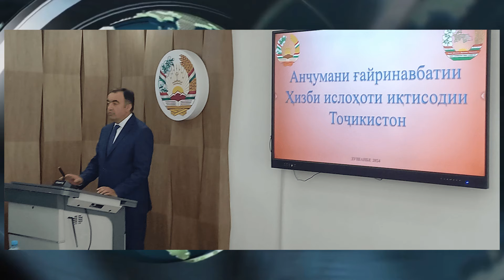РАИСИ ҲИЗБИ ИСЛОҲОТИ ИҚТИСОДӢ НИЗ ИВАЗ ШУД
Рӯзи 20 июли соли 2024 дар маҷлисгоҳи Донишгоҳи славянии Русияву Тоҷикистон дар шаҳри  Душанбе анҷумани ғайринавбатии Ҳизби ислоҳоти иқтисодии Тоҷикистон (ҲИИТ) доир шуд. Дар ин анҷуман фаъолияти ин ҳизби тарафдори ҳукумати кунунии Тоҷикистон дар 5 соли охир натиҷагирӣ шуда, раҳбари нави ҳизб интихоб карда шуд.
Дар анҷуман Ашӯрзода Ғиёсиддин Маҳмадмурод, вакили парлумони Тоҷикистон, ки 48 сол дорад, раиси нави Ҳизби ислоҳоти иқтисодӣ интихоб шуд. Ӯ дар ин мақом Рустам Раҳматзодаро, ки 64 сол дорад ва аз декабри соли 2019 раҳбари ҳизб буд, иваз кард.
Раҳматзода фаъолияти ҳизбиашро дар мақоми муовини раиси ҲИИТ идома хоҳад дод. Дар ҳисоботаш Раҳматзода гуфт, шумораи аъзои ҳизб ба 33 ҳазор нафар наздик шудааст. Тафтиши ин иддао тавассути манобеи дигар амри муҳол аст.
Машраб Файзулло, ректори Донишгоҳи славянӣ, дар мақоми муовини раиси ҳизб ва  Сарвиноз Маҷидова  ва Файзулло Раҳматзода дигабора муовини аввал ва муовинони раиси ҲИИТ интихоб шуданд. Файзулло Раҳматзода масъулияти масоили ташкилии ҳизбро бар ӯҳда хоҳад дошт.
Сабаби иваз шудани роҳбари аввали ҲИИТ рӯшан нест, вале вақтҳои охир дар Тоҷикистон раванди ҷавонсозии раҳбарони аҳзоби сиёсӣ идома дорад. Моҳи майи соли равон ба ҷои вакили 63-солаи парлумон Саидҷаъфар Усмонзода журналист ва ношири 34-сола Зоҳири Аброр раҳбари нави Ҳизби демократи Тоҷикистон интихоб шуда буд.
Бархе нозирон чунин ҷавонсозиро бо интиқоли эҳтимолии қудрат аз президенти кунунӣ Эмомалӣ Раҳмон ба писари 36-солааш Рустами Эмомалӣ рабт медиҳанд ва мегӯянд, мақомот намехоҳанд, ки дар интихоботи пеш аз муҳлати президентӣ дар баробари Рустами Эмомалӣ аз аҳзоби дигар ягон раҳбари солхӯрда пешбарӣ шавад.